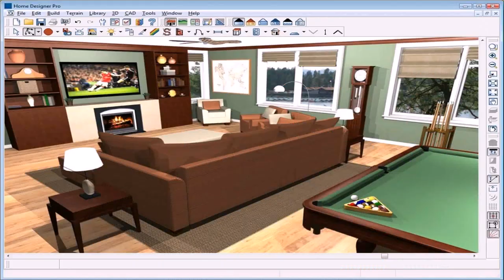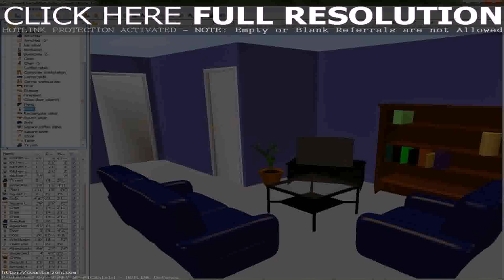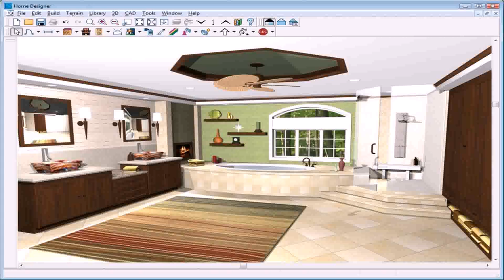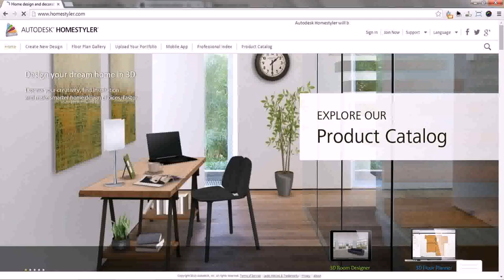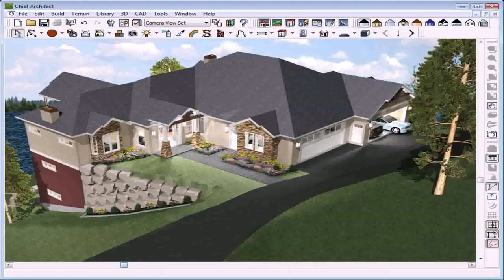Home Interior 3d Design Software Free Download - DaddyGif.com (see description)